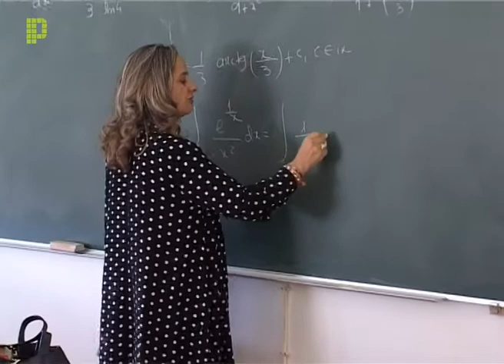16º MatViseu-ESTGV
O MatViseu tem-se consolidado como um evento de reconhecida importância na formação continuada dos professores de Matemática.